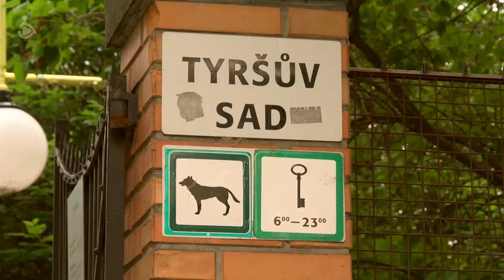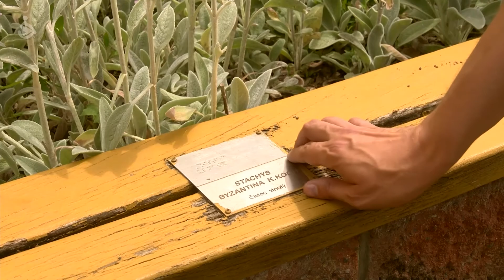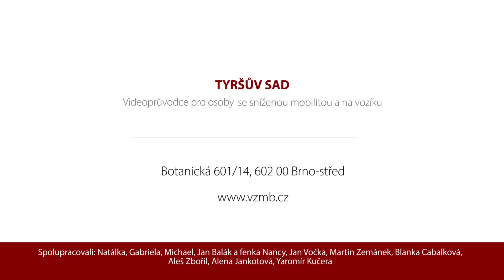Tyršův sad, videoprůvodce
Videoprůvodce pro osoby se sníženou mobilitou a na vozíku.

Video vzniklo za podpory statutárního města Brna v rámci projektu "Brno je i moje město.